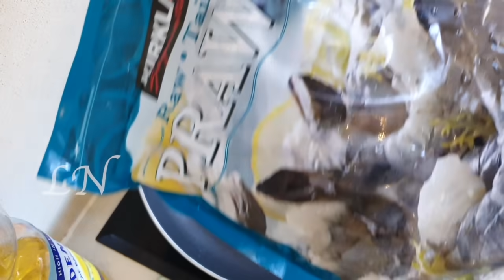Manchester Series 23 : Prawn Masala and Prawn Fry || കൊഞ്ച് മസാല / കൊഞ്ച് ഫ്രൈ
Hello dear friends, this is my Seventy Sixth Vlog and Twenty Third episode of Manchester Series.
In this video, I demonstrate the simplest method to make easy Prawn Fry and Prawn Masala. Watch this video till the end and please comment your valuable feedbacks.

*NOTE:  ©This Recipe is developed and first published by LEKSHMI NAIR (Celibrity Culinary Expert)

WhatsApp/ Message (Only): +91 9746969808 (Calls Disabled)

Prawn Masala
1. Coconut oil - 2 tbs
2. Ginger (Finely Chopped) - 1 tbs
3. Garlic (Finely Chopped) - 1 tbs
4. Tomato (Julienne Cutting)- 2 nos.
5. Salt - According to taste
6. Big Onion - 2 nos.
7. Turmeric Powder - 1/2 tsp
8. Coriander Powder - 1/2 tsp
9. Kashmiri Chilli Powder - 1 1/2 tsp
10.Prawns - 500 Kg
11. Water - 1 1/2 Cup
12. Garam Masala Powder - 1/2 tsp
13. Curry Leaves

Prawn Fry
1. Coconut oil
2. Curry Leaves
3. Prawns - 500 gms
4. Turmeric Powder - 1/2 tsp
5. Kasmiri Chili Powder - 1 1/2 tsp
6. Ginger Garlic Paste - 1/2 tsp
7. Big Onion - 1 nos.

Preparation:-

Happy Cooking :)

Prestige Omega Deluxe Granite Kadai, 240mm, Black

Prestige Omega Select Plus Non-Stick Flat Base Kadai with Lid

Judge by TTK Prestige Aluminium Flat Kadai with Lid,

Prestige Hard Anodised Cookware Lifetime Induction Base Sauce Pan

Prestige Tru-Edge Kitchen Knife Set with Wooden Block and Free Peeler, 5-Pieces, Black

Pigeon by Stovekraft Stainless Steel Kitchen Knives Set